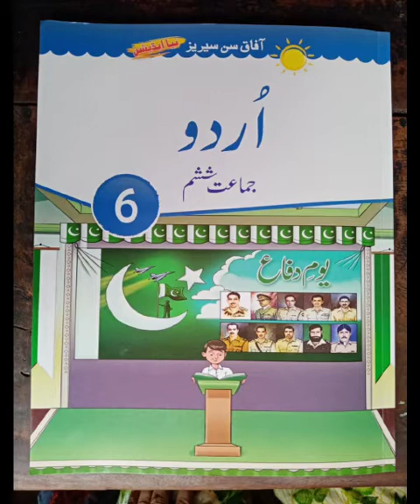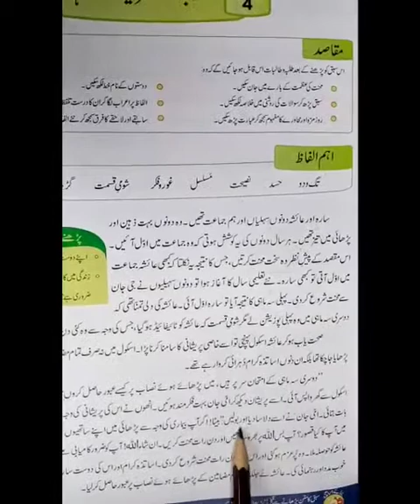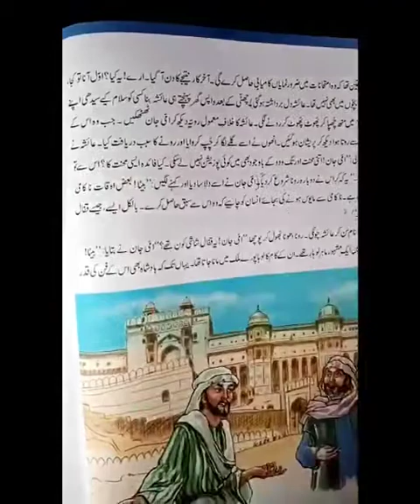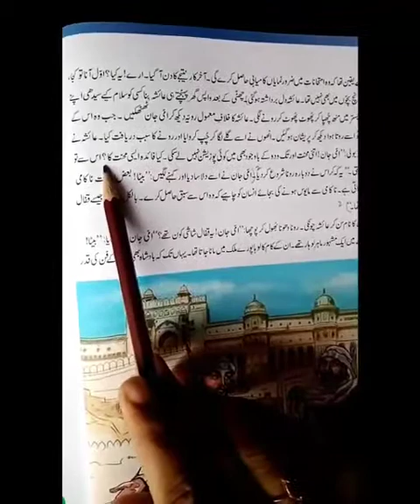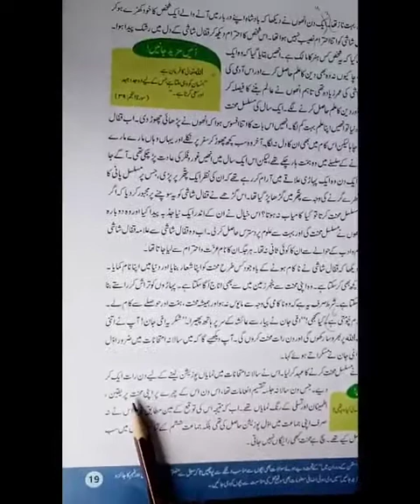Class 6 || Urdu Text || Chapter 3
Explanation and homework